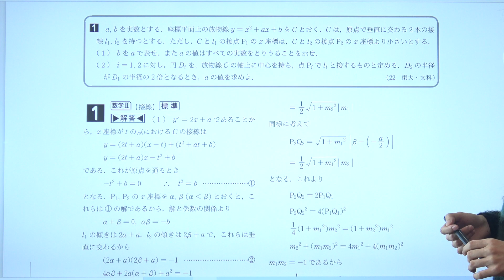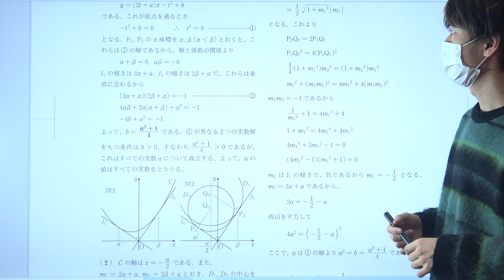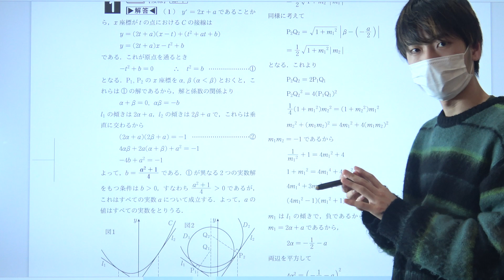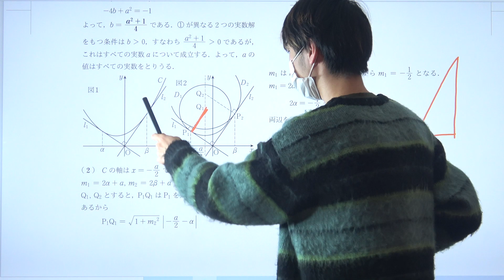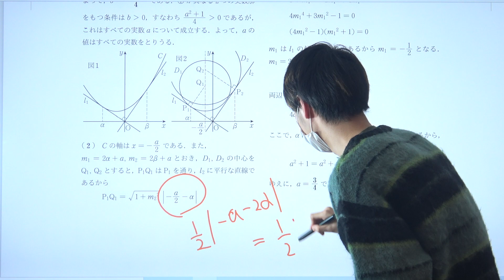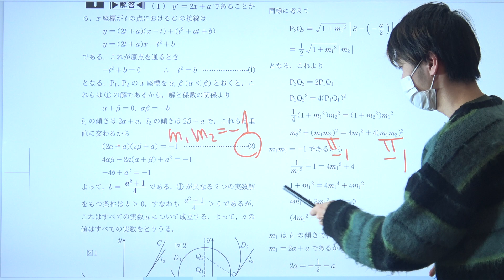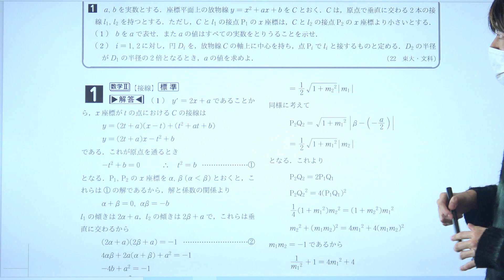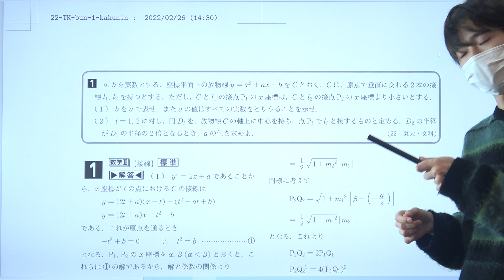【2022東大数学解答速報】文科第1問～変数地獄に溺れるな！～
順次解答速報公開中です！

解答速報のPDFデータは以下のページからダウンロードできます！